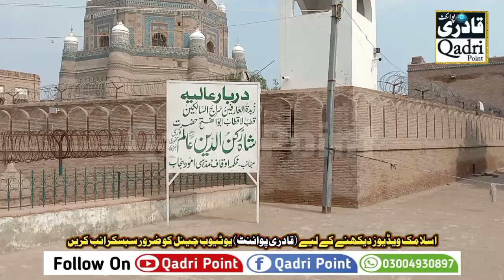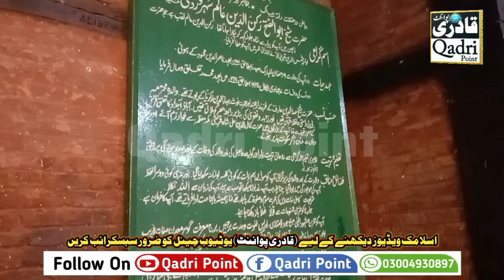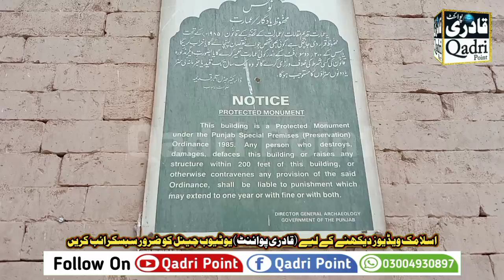Multan City update | Shah Rukne Alam Mizar | Labbaik waly | Saad Rizvi New Bayan today | Qadri Point